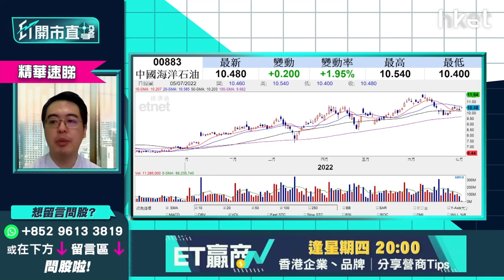【ET開市直擊】（精華）供應憂慮推高油價 油價升油股可吼？中石油（00857）vs中海油（00883）咩價可入手？